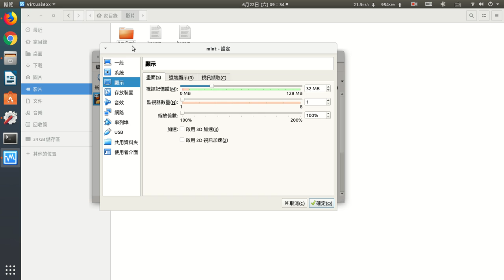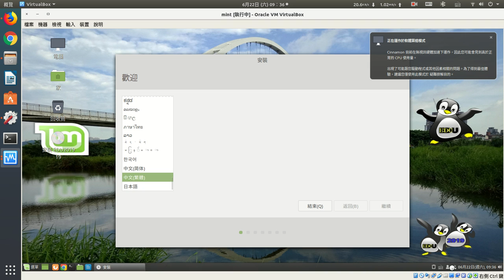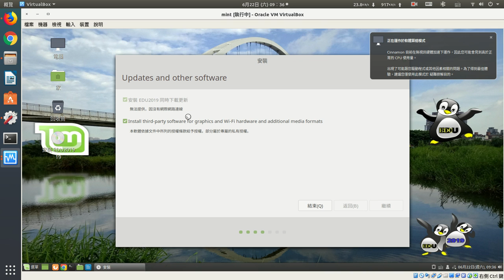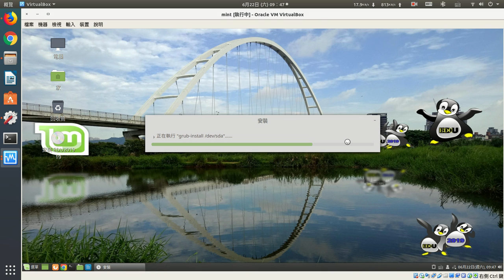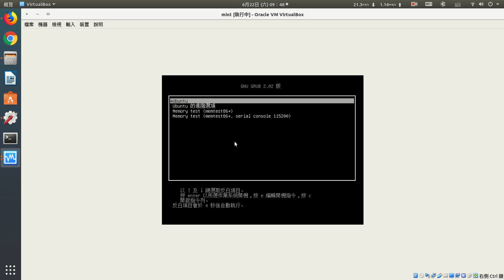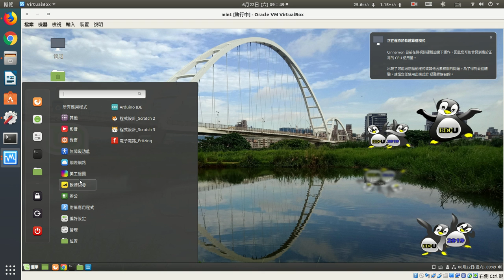edu2019 mint 19 install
edu2019 mint 19 system install
bios legacy